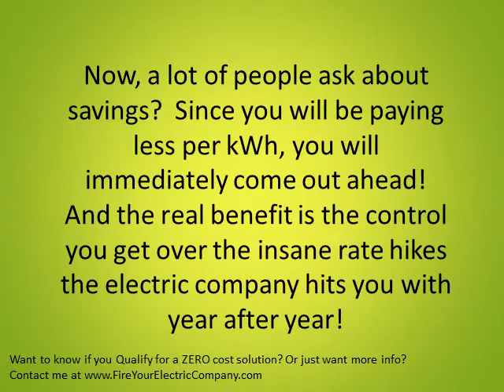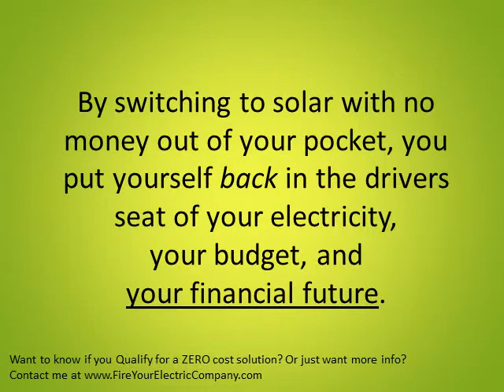No cost solar - Really!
is your way to switching to solar!

Solar panels are the way to generate clean energy, green energy, and
renewable energy.  The time has come for affordable solar panels --
offset by government rebates and incentives, electric companies such
as Southern California Edison, Pacific Gas and Electric, Programs
designed to help homeowners qualify for zero out of pocket solar
systems.

For those that qualify, we will install solar panel system on your
roof with NO MONEY OUT OF POCKET. The energy is not Free,
but you get a better price for the electricity that you are buying.

There is no obligation for a free consultation with one of our solar experts.
Solar panels have been gaining efficiency and producing clean, green
electricity for a number of years.

Now, the rebates and incentives available to homeowners are at their
peak.  Unfortunately, electric company rebates and federal incentives
programs are getting ready be reduced.

If you want to see if you qualify to get a solar system with ZERO
money out of pocket, you need to act fast before these rebates and
incentives are reduced or worse, disappear!

More information about switching to Solar at no cost!
We know that even if you qualify, getting a solar system for no money out of pocket sounds almost too good to be true.  How can we do this?

The simple facts are this. We want to switch as many people over to a good clean solar utility and we have created the Power Purchase Agreement or PPA. And in order to do this we purchase, install, maintain, and monitor the system and all we ask you to do is to keep doing what you have been doing -- buy electricity. EXCEPT now you will buy some or all of the electricity you use that is generated by the solar system on your roof. And it will be at the same or better pricing than you currently pay.

This is not a scheme to generate power to sell it back to the electrical company -- although if you use less than is produced, you will get a credit from them.

Now, a lot of people ask about savings?  The truth is that while you may save a little up front, not only have you switched to SOLAR for nothing out of your pocket, but you have gained control over and predictability over the rising costs your old, dirty electric company has been charging you! In some cases it's been 15% or more per year.  Think about this... is your paycheck rising by 15% per year? It's a nice thought, but not very realistic.